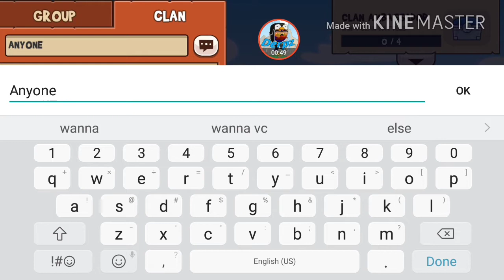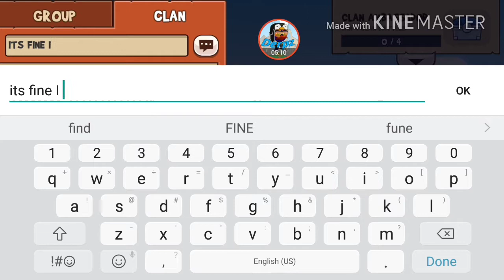Fun Run 3|Arena I guess?|What my plans may be...🤔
I didn't say it in video, but I would like to say I appreciate every single one of you for this amount of subscribers it means so much to me! This journey sure has been amoozing and I don't plan on stopping anytime soon! Also just keep your eyes out! 👀😊😁😀

Mooing Mooz you still reading this my mooz? Well nothing mooz to mooz here!